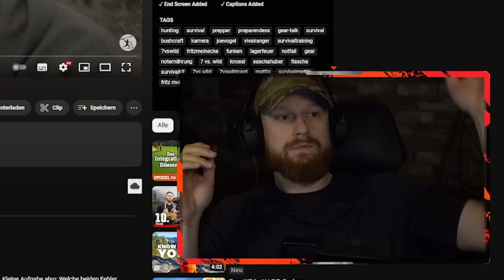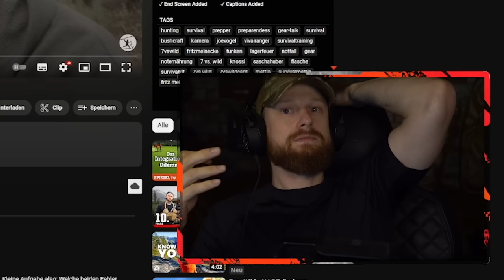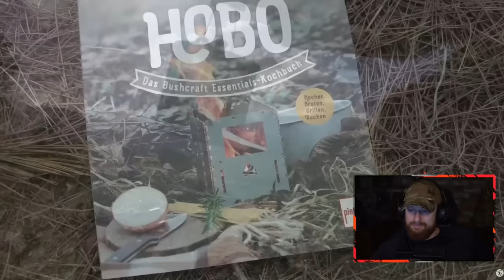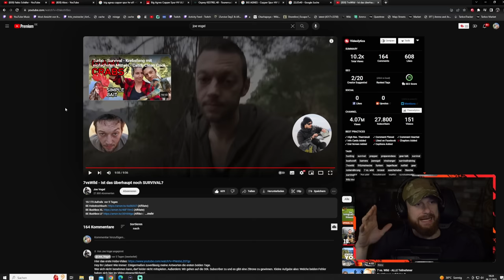JOE VOGEL über 7 VS. WILD! - Ist das so überhaupt noch Survival? | Fritz Meinecke reagiert